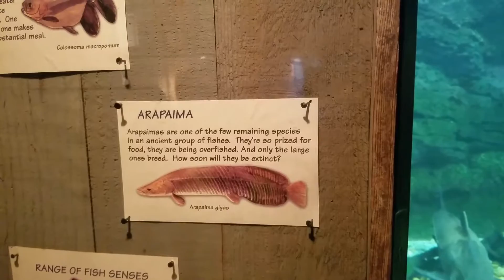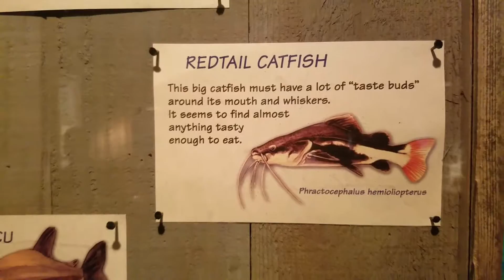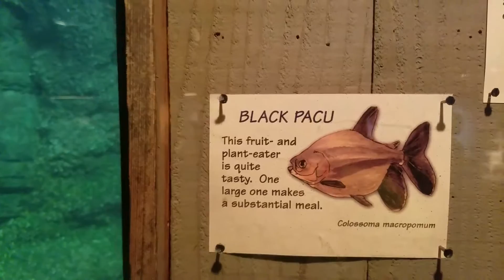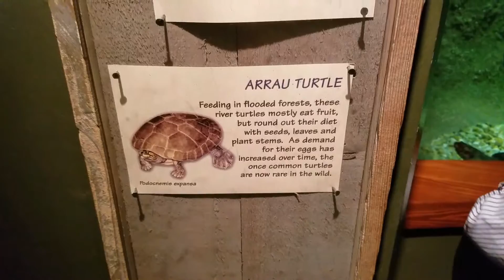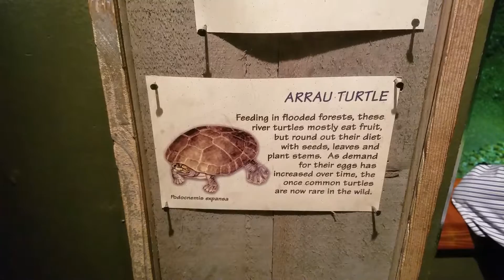The Amazonian Exhibit at the National Zoo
Peace and greetings to you all! I wanted to share some highlights from my family trip to the National Zoo in Washington ,DC . The Amazonian exhibit is absolutely amazing! Peace! Dr.O the PA Pro🤓